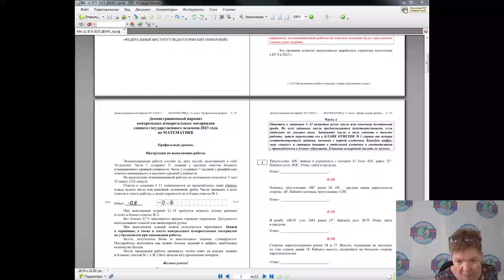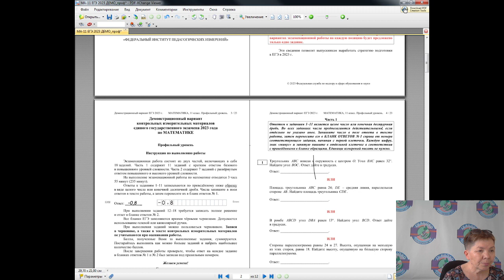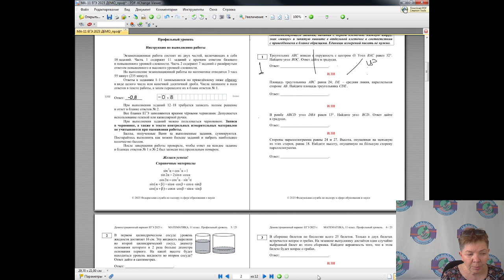1 Планиметрия (база и профиль)